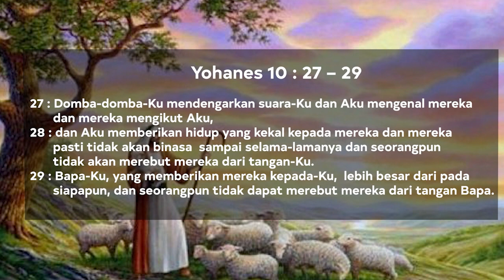Ibadah Natal Guru, Pegawai, & Karyawan SKKKPS Tahun 20021